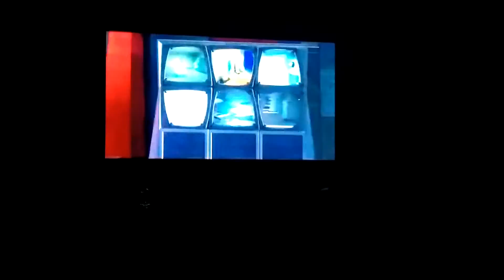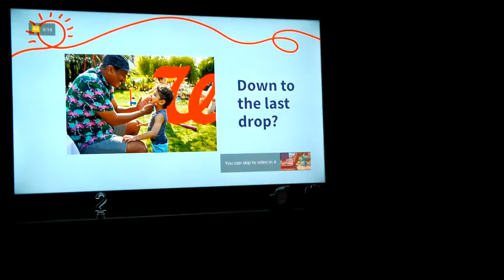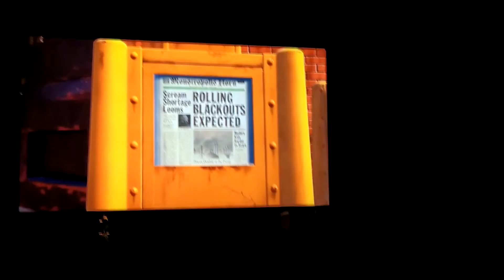COLE'S 5TH BIRTHDAY JANUARY 2002